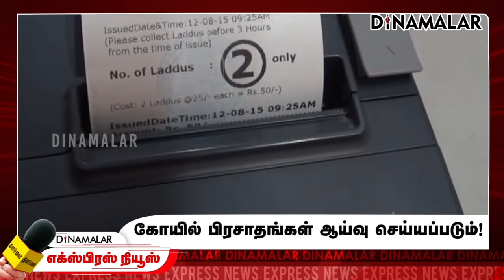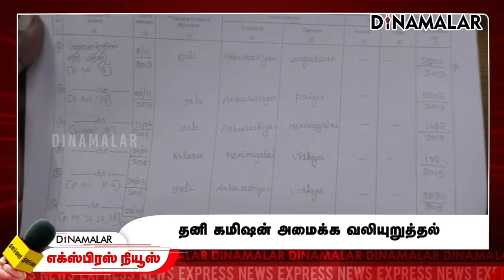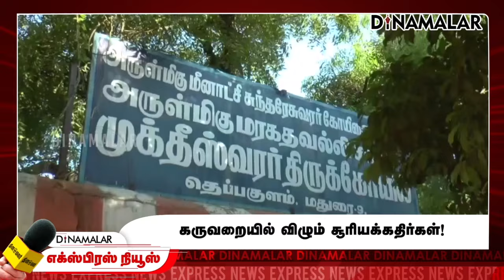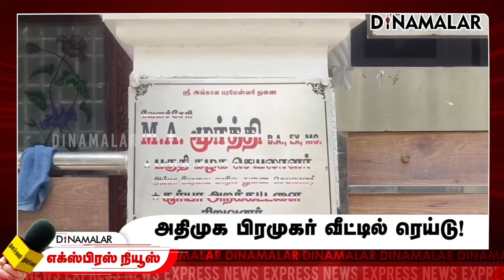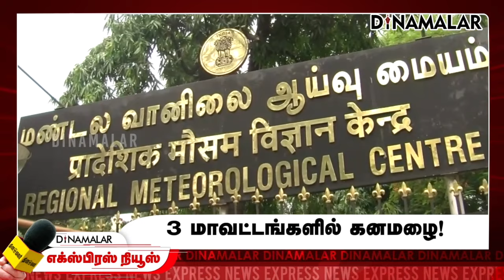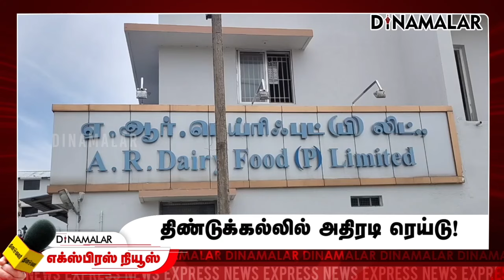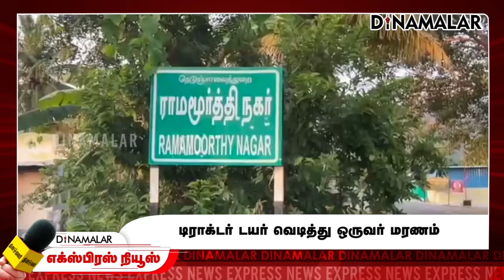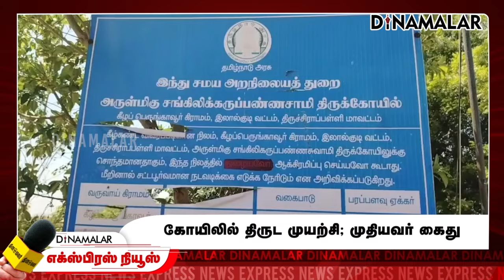தினமலர் எக்ஸ்பிரஸ் | 21 SEP 2024 | 09 PM | Dinamalar Express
டில்லி முதல்வராக ஆதிஷி பதவியேற்பு!
 அமெரிக்கா புறப்பட்டார் மோடி
மோடியை பார்த்து பயப்படும் பாகிஸ்தான்; அமித்ஷா
பயங்கரவாதத்தை ஒருபோதும் அனுமதிக்க மாட்டோம்!
 திருப்பதியில் நெய்யின் தரம் அறிய நவீன ஆய்வகம்
 லட்டு விவகாரம் : பாஜ - நாயுடு கூட்டணியில் உரசல்?
 லட்டு விவகாரம்; தோஷம் போக்க கோயிலில் குடமுழுக்கு
 லட்சம் திருப்பதி லட்டுகள் கும்பாபிஷேகத்தில் விநியோகம்
 திருப்பதி லட்டு விவகாரம்; அலறும் அமுல்
 தமிழகத்தில் நான்வெஜ் ஸ்வீட்?
 பழனி பஞ்சாமிர்தத்திலும் விலங்கு கொழுப்பு? சேகர் பாபு
கோயில் பிரசாதங்கள் ஆய்வு செய்யப்படும்!Dinamalar